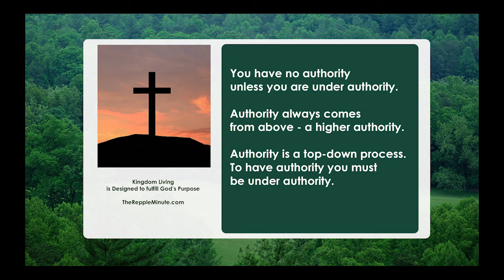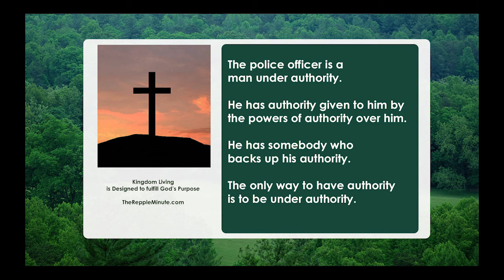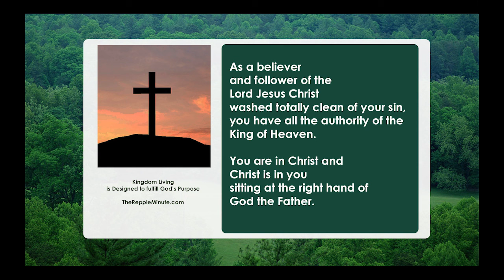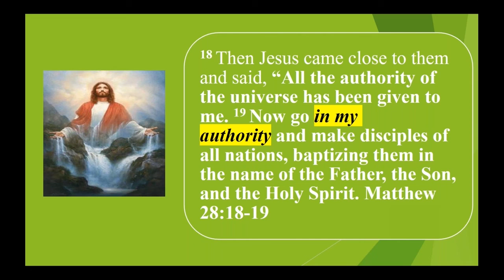Authority - "Fraud" - Day 34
“Fraud” is a powerful accusation of the enemy – and the subject of Glenn Repple’s message in his long-running series “The Repple Minute.”

“Fraud” – as defined in the dictionary – is an “intentional perversion of truth in order to induce another to part with something of value or to surrender a legal right.”

Glenn explores the concept that the greatest “Fraud” ever perpetrated is the one that attempted to affect everyone’s birthright, identity – and inheritance.

He refers to the enemy’s subterfuge, in the Garden, that fraudulently stole mankind’s identity, purpose, and destiny. Glenn makes the case that our destiny is to be in the family of God as a beloved child of God and that God already had a plan to undo the works of the enemy. Jesus Christ is the way back to our original value, purpose and destiny.

Glenn Repple is Founder and President of G.A. Repple and Company, a national broker-dealer and securities firm with more than 46 local offices and 25,000 accounts across all 50 states. He is also the popular author/columnist/radio personality that has continuously published “The Repple Minute” since 2006 to encourage, uplift and challenge us to step further into God’s plan by recognizing opportunities available through application of God’s Word to our daily lives.